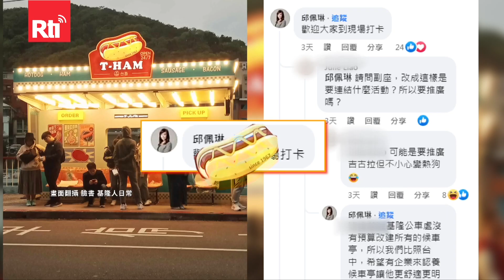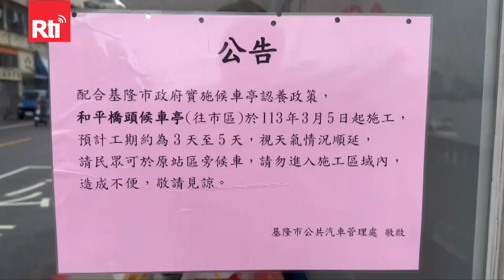Trạm xe buýt "Bánh mì xúc xích" tại Cơ Long thu hút nhiều người đến check-in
Kiến trúc với ngoại hình bắt mắt với tông màu xanh lam và trắng, ở giữa thì là bảng hiệu nổi bật hình bánh mì xúc xích, cộng thêm dãy ghế nhựa màu cam, trên tấm bảng là những dòng chữ như “Nơi gọi món”, “Nơi nhận món”, nếu không nhìn kỹ, có lẽ sẽ lầm tưởng đây là một quán ăn kiểu Tây nào đó, nhưng thật ra đây chỉ là một trạm chờ xe buýt ở trước cảng cá Zhengbin nổi tiếng của thành phố Cơ Long. Khi đêm xuống, trạm xe lên đèn, càng tôn lên nét độc đáo của trạm xe buýt này. Bên dưới một tấm ảnh chụp lại trạm xe và đăng tải trên mạng xã hội, Phó Thị trưởng thành phố Cơ Long là bà Khưu Bội Lâm cũng bày tỏ hoan nghênh mọi người đến đây check-in.

Trạm chờ xe buýt “bánh mì xúc xích” này là một trong những trạm xe mà chính quyền Cơ Long ủy quyền cho doanh nghiệp xã hội thi công cải tạo, là một tác phẩm của Công ty Nông sản Đài Loan (THAM). Ngoài “Bánh mì xúc xích”, trạm chờ xe buýt tại Miếu Thành Hoàng cũng được doanh nghiệp xã hội cải tạo với không gian rộng lớn hơn, thoải mái hơn và đậm chất công nghệ.

Với sự góp sức của các doanh nghiệp xã hội, tin rằng các trạm chờ xe buýt tại thành phố Cơ Long đều sẽ có nét riêng của mình, và cũng sẽ trở thành điểm sáng mới cho thành phố miền Bắc Đài Loan này.

📅 Lịch phát sóng chương trình radio
📅 Lịch phát sóng chương trình Rti FMOnline